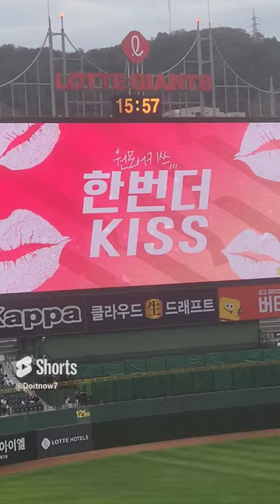💋kissstime 인급동 사직야구장 롯데자이언츠응원 훈훈한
새친구 골목길 여행